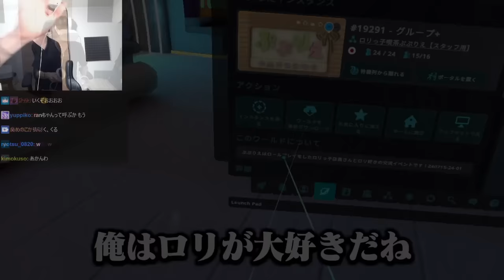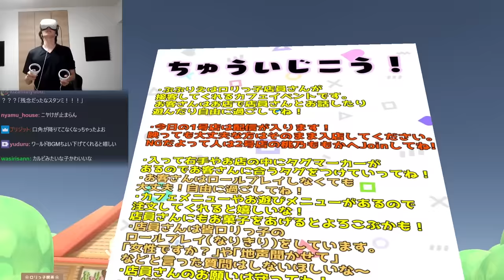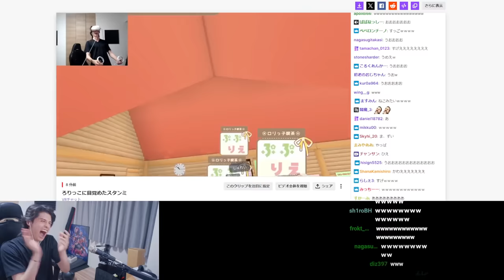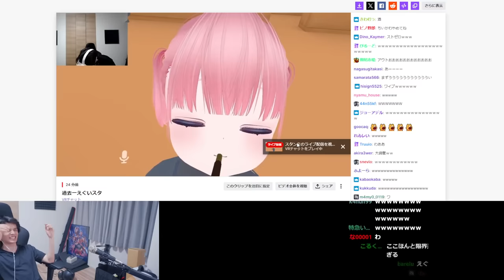ロリっ子だらけのカフェを堪能しすぎて、何かに目覚めてしまうスタンミじゃぱん【VRChat】